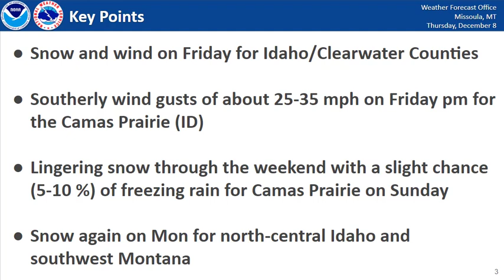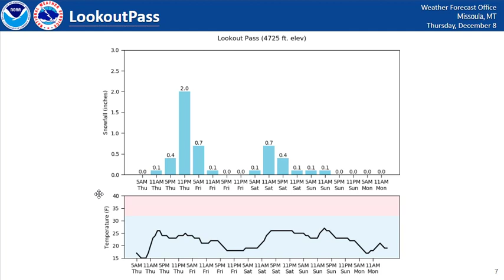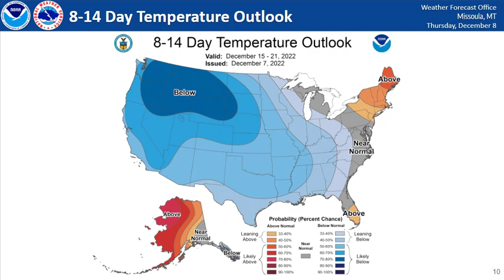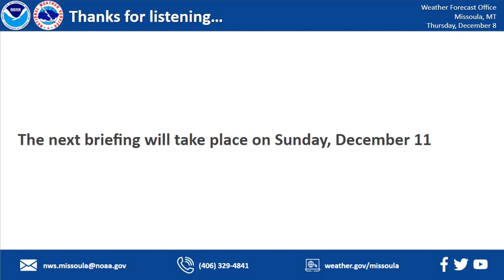NWS Missoula Weather Briefing - Dec 8, 2022